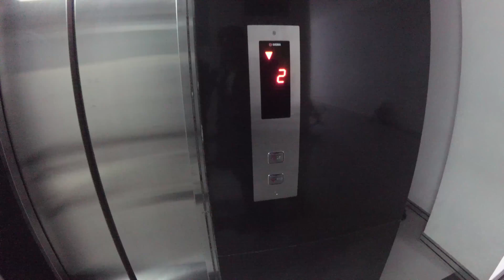gedung fk universitas hang tuah surabaya.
Ketika pertama kali ingin membuat video yang bagus, namun alat seadanya dan laptop sepeminjaman teman. Yaa.. begitulah hidup wkwk.

Kehidupan Mahasiswa Kedokteran - gedung fk universitas hang tuah surabaya.

Gedung FK Universitas Hang Tuah Surabaya. Berlokasi di  Komplek Barat RSAL Dr. Ramelan, Jl. Gadung No. 1, Jagir, Wonokromo, Kota SBY, Jawa Timur. Video ini dibuat untuk belajar ngedit bagi saya yang masih amatir sekaligus memperkenalkan bagaimana rupa tempat kuliah di FK Hang Tuah Surabaya. Maaf ya gak sampai ruangan-ruangannya. Mungkin ruangannya nanti pas Expo 2018 hehe.

Ayo lebih dekat!